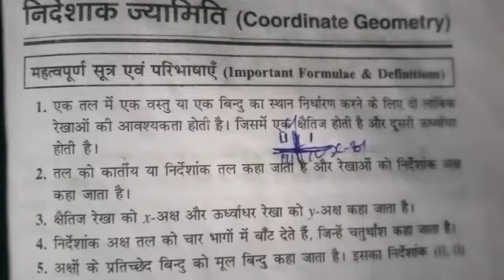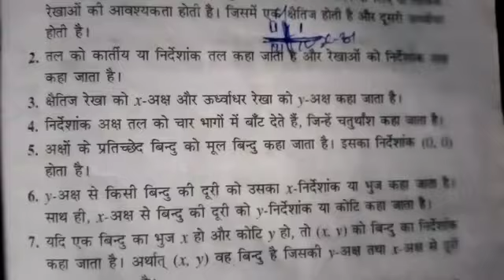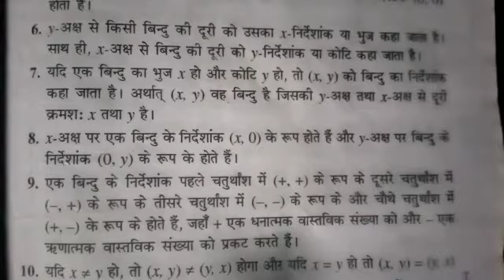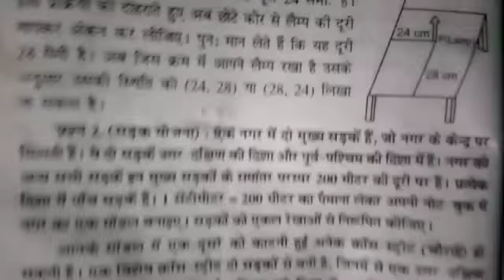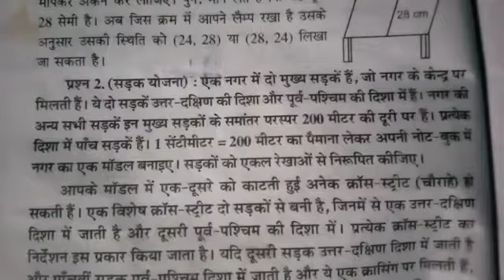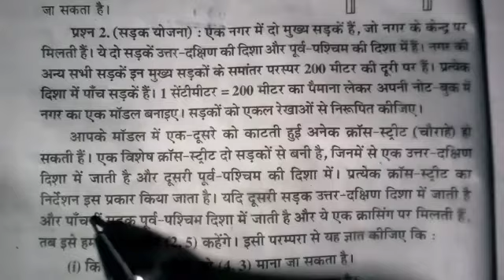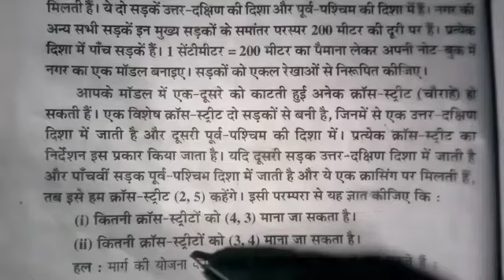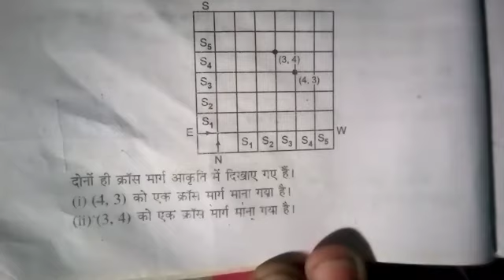Class 9math exercise 3.1